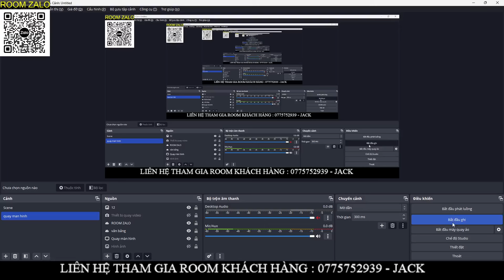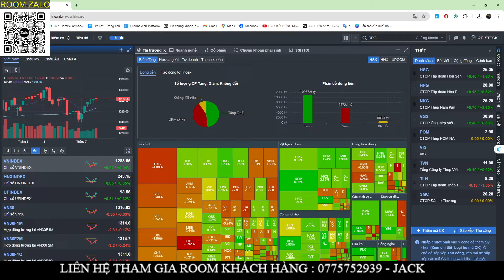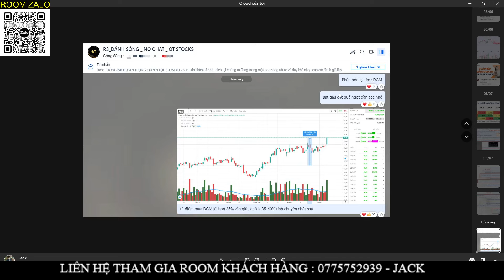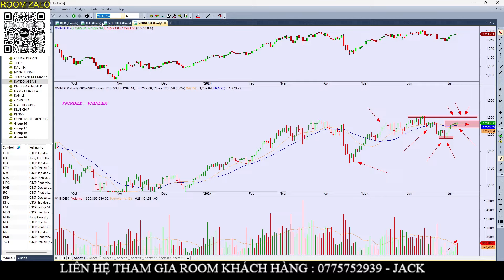🔴🔴🔴CẢNH BÁO 3 CỔ PHIẾU SẮP NỔ TRẦN TRONG GIAI ĐOẠN TỚI MÀ ÍT AI ĐỂ Ý